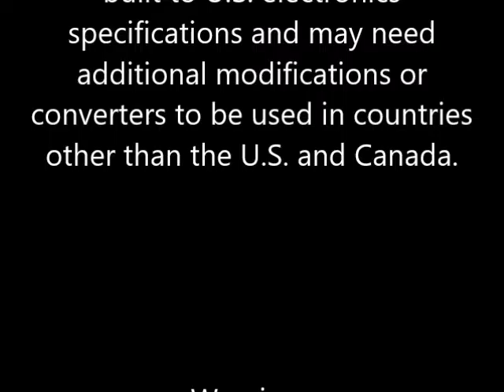Conair 1 2 Instant Heat Curling Iron, Model CD80WCSR 1 ea